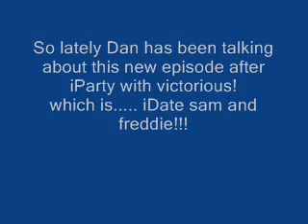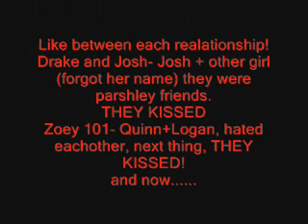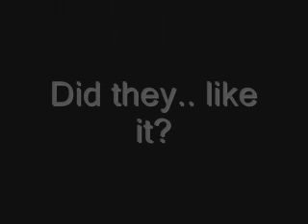Seddie Trailor... iDate sam and freddie!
ENJOY! I tried sooo hard so comment nice and rate!!
Music=MissCrushMe
Pics-Google. NO COPYRIGHT AGAINST THAT!
How did i make it? Windows Movie Maker 2.6.
Bye :]